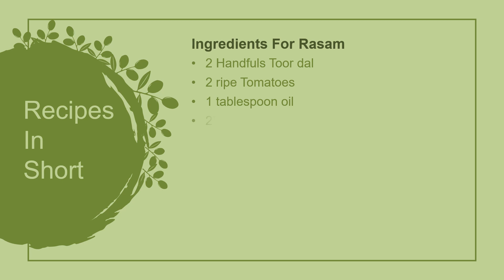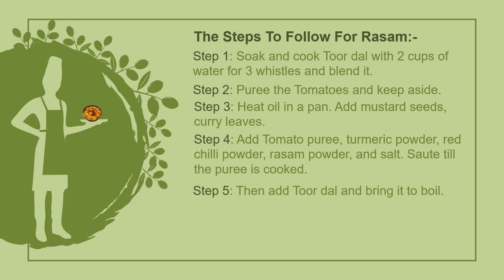Jain Rasam Vada Recipe In 2 Minutes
Herewith is the Recipe in Short for Jain Rasam Wada.

Jain Rasam Wada is loved by all throughout India, but is a main delicacy of Southern India.

They are easily prepared & tastes yum.

But, it is difficult to find a Jain Rasam Wada in most localities.

So, enjoy the Rasam Wada and relish your tastebuds.

How to make Jain Rasam Wada?

Recipe for Jain Rasam Wada?

How to prepare Jain Rasam Wada?